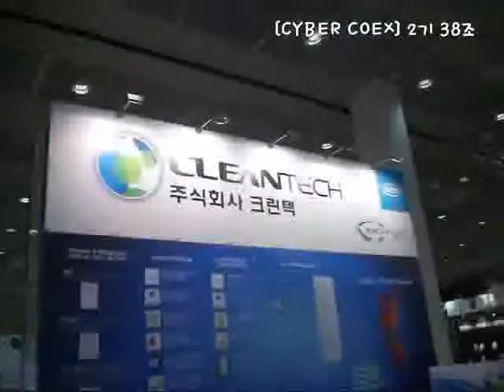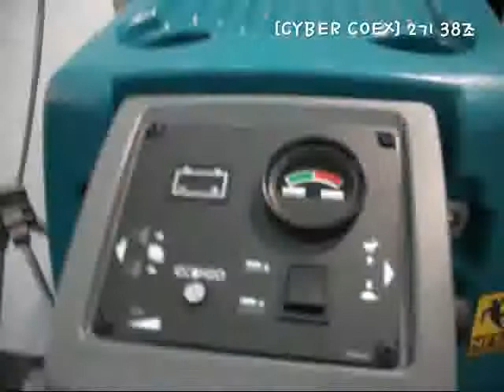[38조] 2011 스마트그린빌딩 - 현장스케치